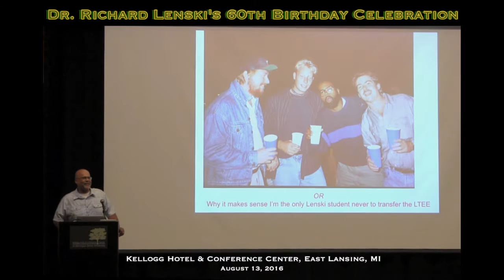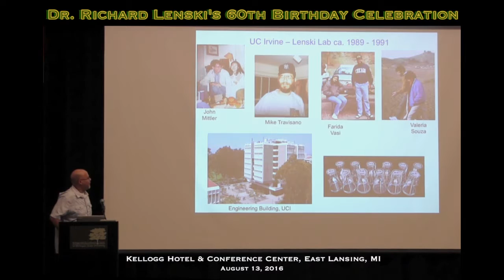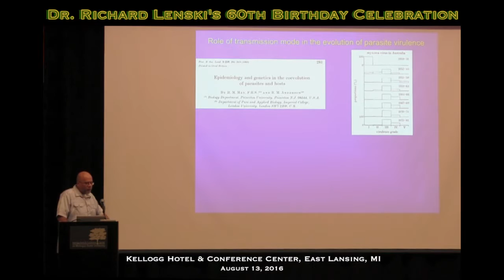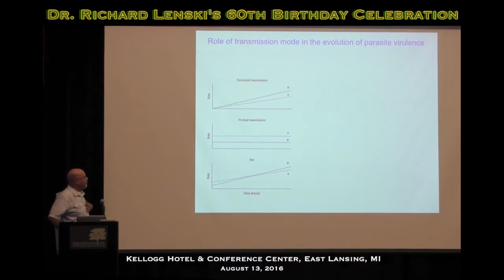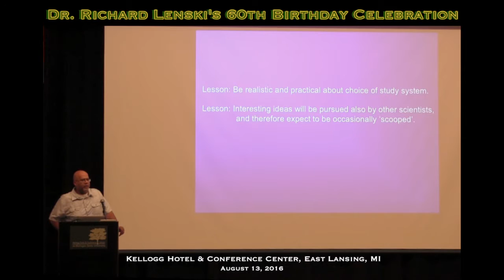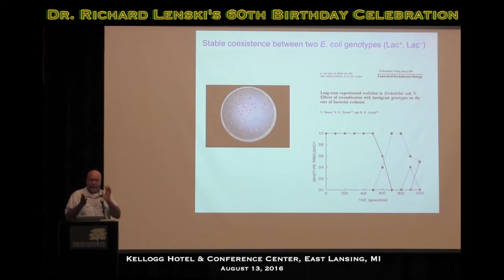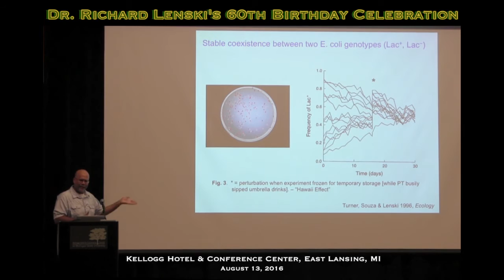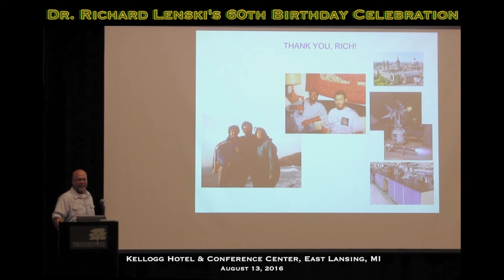Dr. Paul Turner- Know Your Experiment, Know Your Audience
This talk, given by Dr. Paul Turner, was part of Dr. Richard Lenski's 60th Birthday Celebration on August 13, 2016.